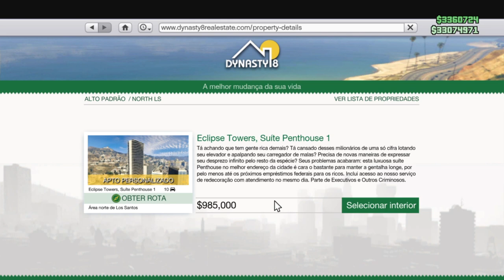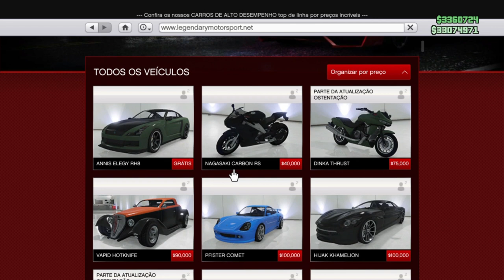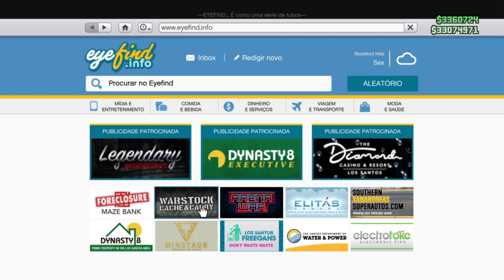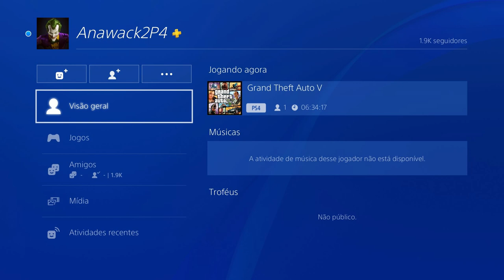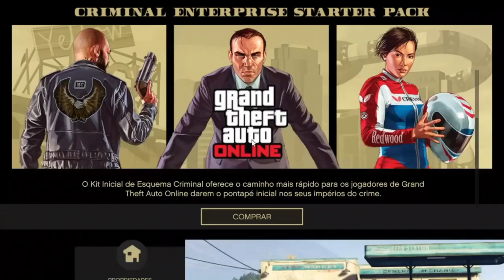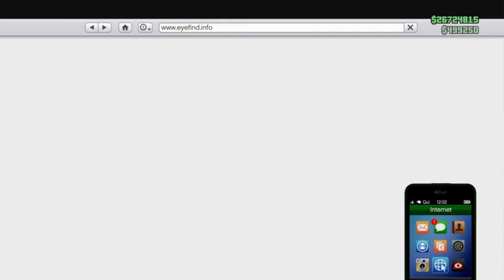INCRÍVEL GLITCH DE DUPLICAR CARROS SOLO GTA V ONLINE PLACAS LIMPAS GLITCH DE DINHEIRO (glitch money)